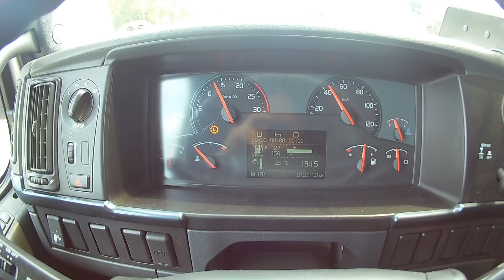Ciężarówki, które wyleciały z drogi | KrychuTIR™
Dwa zestawy ciągników siodłowych z naczepami wyleciały z drogi krajowej numer 11 w dwóch różnych miejscach.

KrychuTIR™ 2018 ©